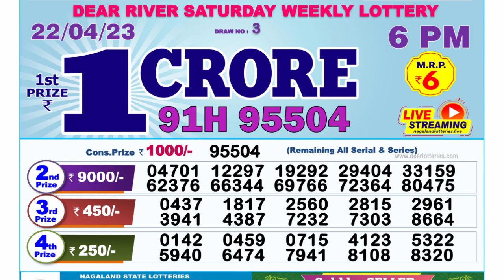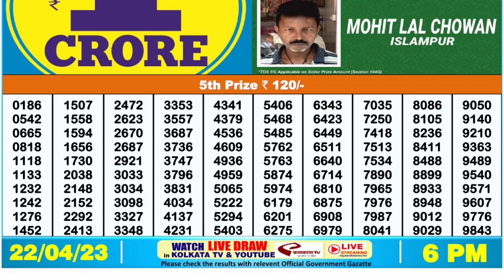Dear Lottery Sambad 6pm today 22.04.23 Nagaland State Lottery Result